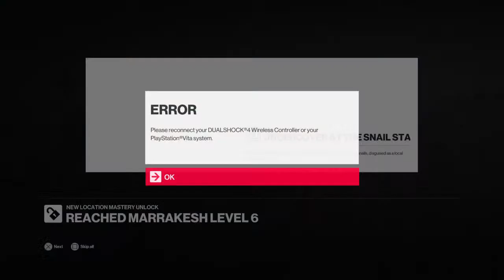Hitman 2 gameplay |bryce Gaming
I post every break and weekend ;)